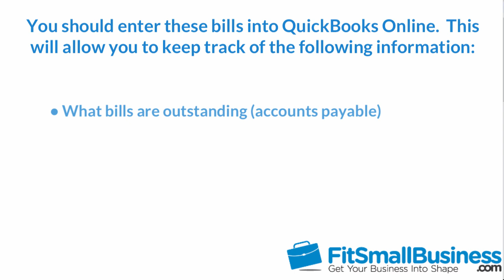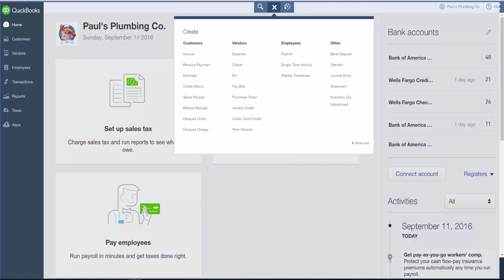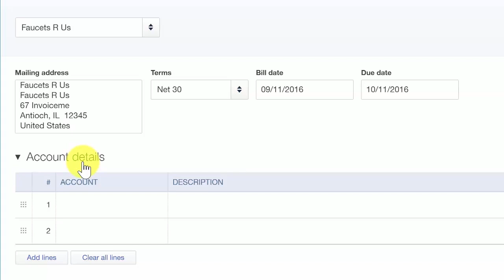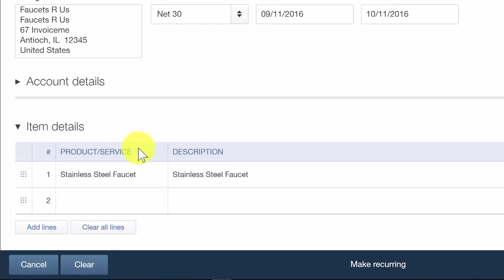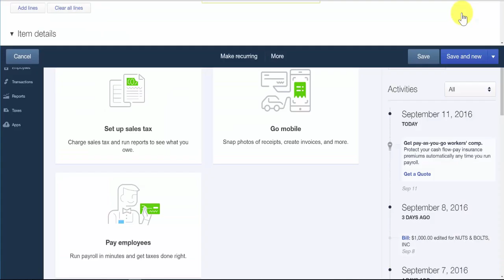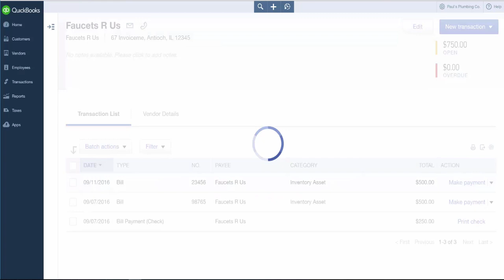How To Enter Bills In QuickBooks Online in 2016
If you receive bills from vendors who allow you to pay them sometime in the future, then you should enter these bills into QuickBooks Online.  This will allow you to keep track of the following information:

What bills are outstanding (accounts payable)
What bills you have paid
Where you are spending your money

One of the many reasons why business owners purchase QuickBooks is to gain better control over their expenses.  By entering bills in QuickBooks and paying them as close to the due date as possible (without being late), you will also have better control over your cash flow.  It is beneficial for a business owner to hold onto cash as long as possible.  You never know when an emergency might occur and if you don’t have an available line of credit or cash in your bank account then that emergency could ruin your business.

0:24 Importance of Entering Bills
0:42 Reasons Why Business Owners Purchase Quickbooks
1:26 Setting Up Bill Quickbook Feature
3:00 Setting Up Account Section
3:11 Setting Up Items Section
3:53 Setting Up Bill Number
4:54 How to Review Entered Vendors Bill